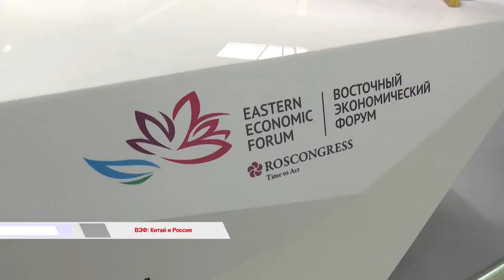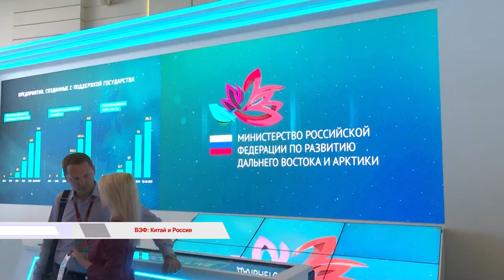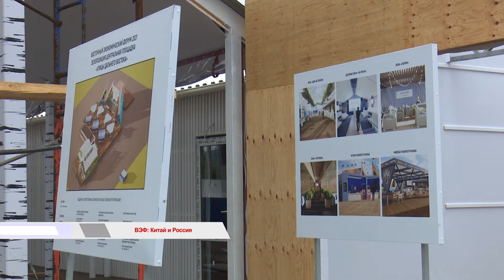Время говорить \ ВЭФ-2021: Китай и Россия.